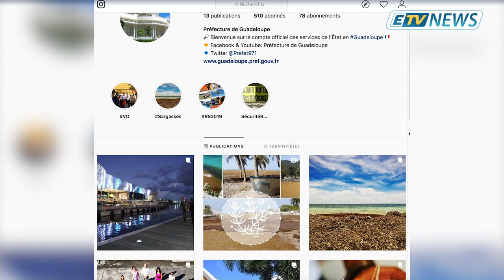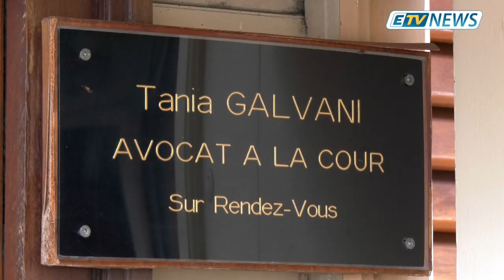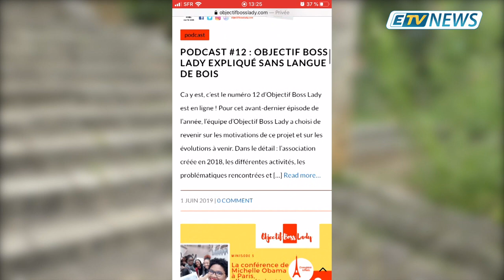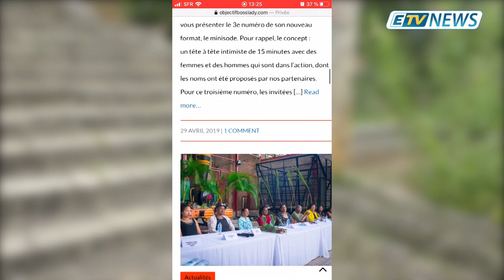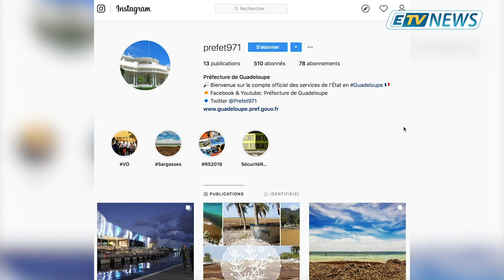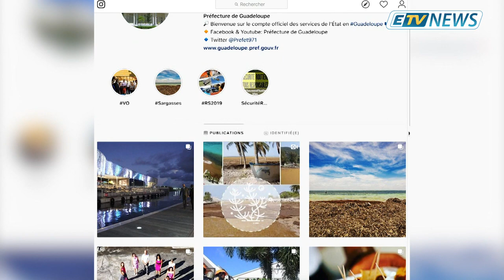JT ETV NEWS du 30/10/19